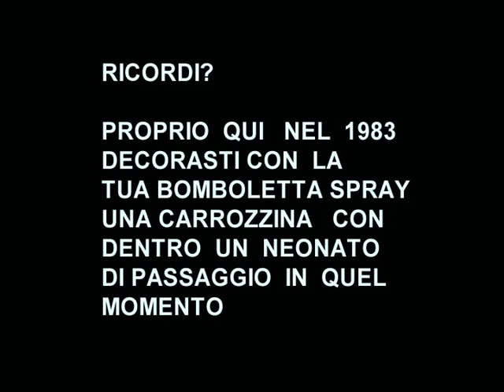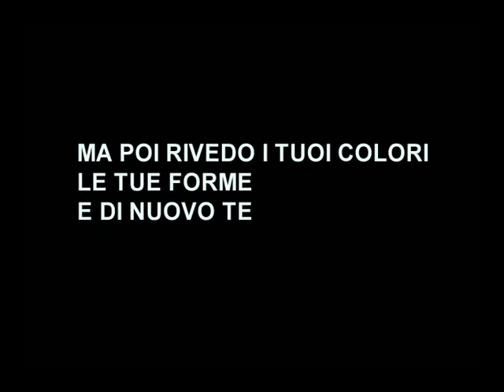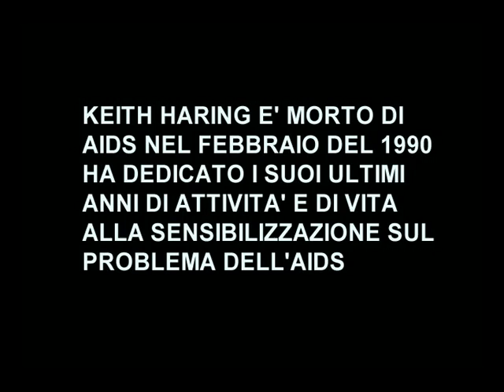KH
«Mi è sempre più chiaro che l'arte non è un'attività elitaria riservata all'apprezzamento di pochi.
L'arte è per tutti e questo è il fine a cui voglio lavorare »
(Keith Haring)

Un omaggio a Keith Haring, pittore e writer statunitense, i cui lavori rappresentano al meglio la cultura underground della New York anni ottanta. Haring non ha mai smesso di credere che l'arte fosse capace di trasformare il mondo, poiché le attribuiva un'influenza positiva sugli uomini.

Regia di Maria Grazia Pontorno
Musiche originali: M-Feel